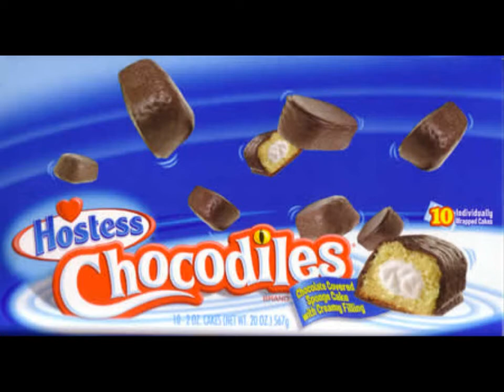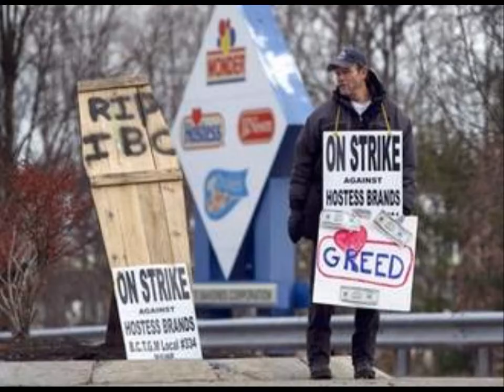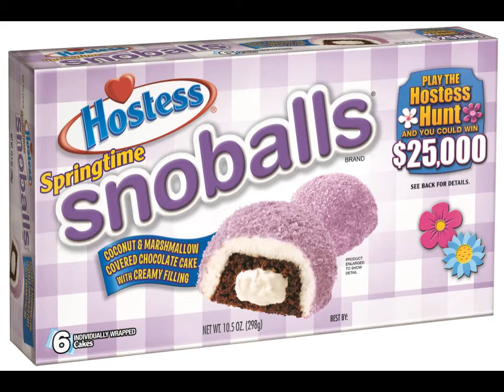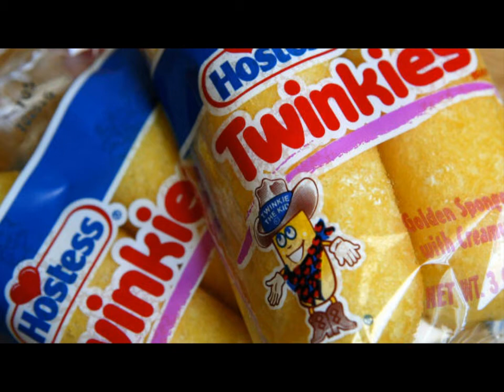In the Arms of an Angel (Hostess)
Tribute to Hostess through the power of song